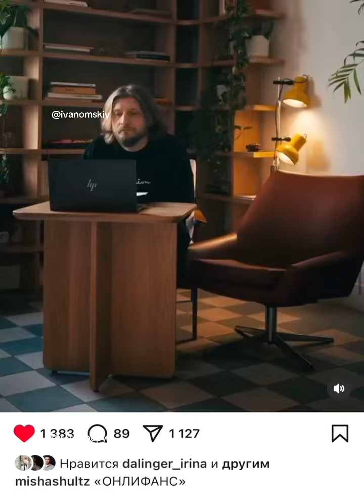бытьдобру любовь зла